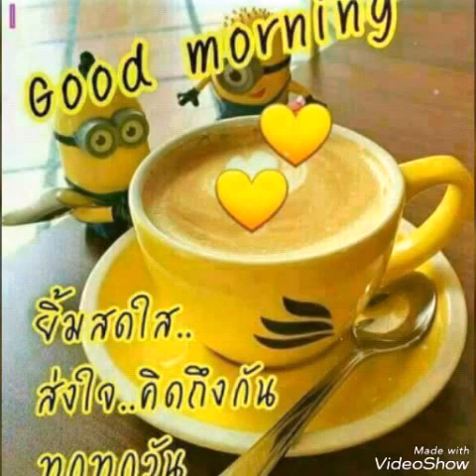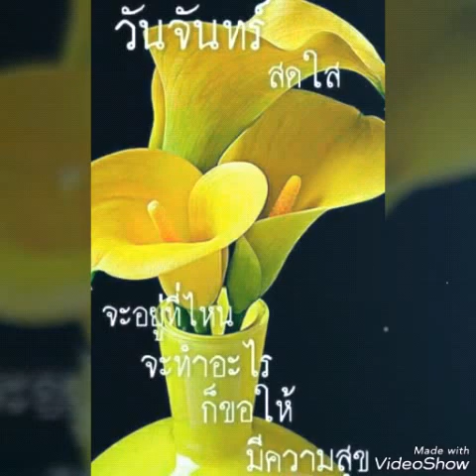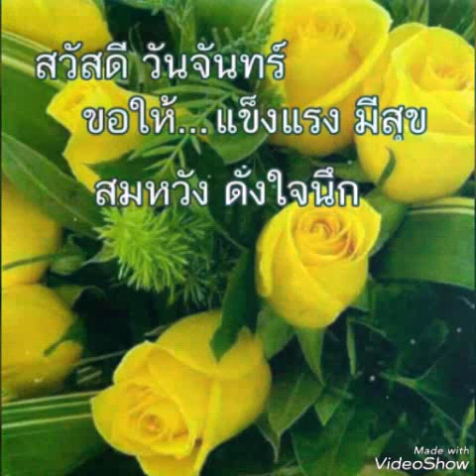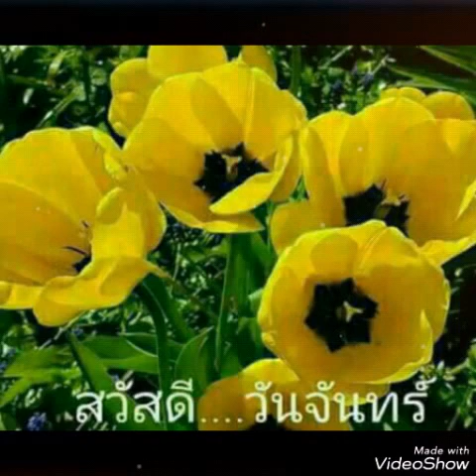"น้ำตามดแดง" สวัสดี วันจันทร์